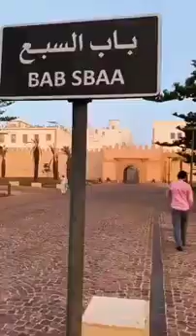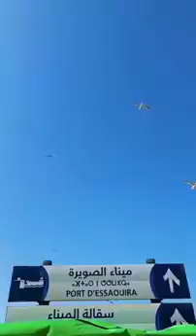13 avril 2021